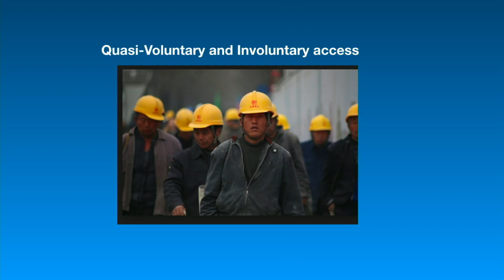Brain-based Human-machine Interfaces - Amanda Pustilnik (University of Maryland School of Law)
Have you ever dreamed you could read minds? Do telekinesis? Maybe fly a magic carpet by thought alone? Until now, these powers have existed only in the realm of imagination or, more recently, video, AR, and VR games. Join Amanda Pustilnik to learn how brain-based human-machine interfaces are beginning to offer these powers in near-commercially-viable forms.